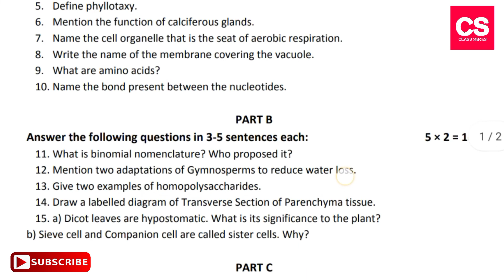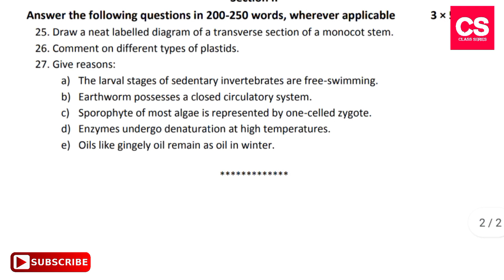1st PUC Biology (36) Mid Term Examination Question Paper November 2014-Class Series